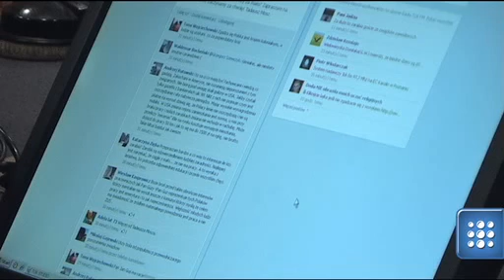'Do USA już nie jeździ się zarabiać, teraz robimy tam zakupy przez internet'